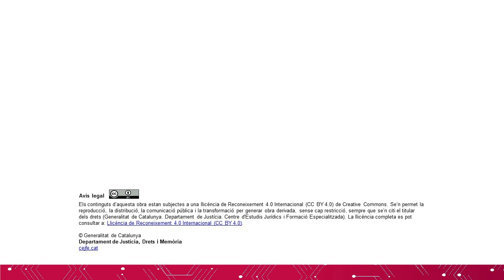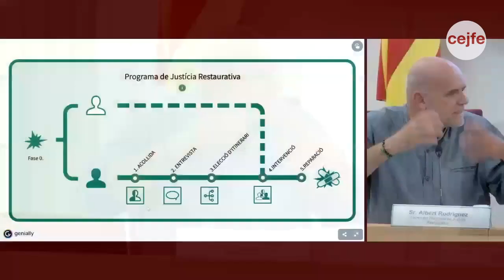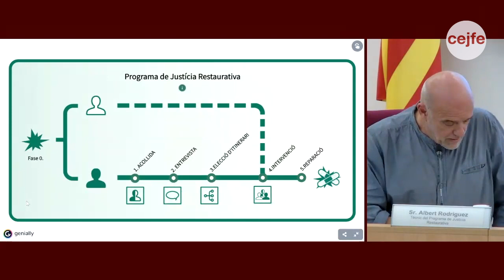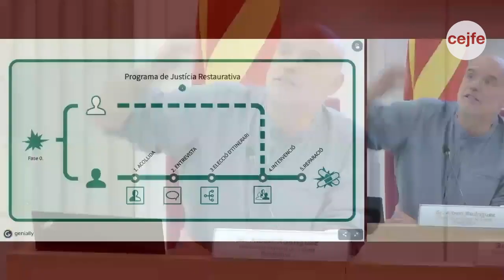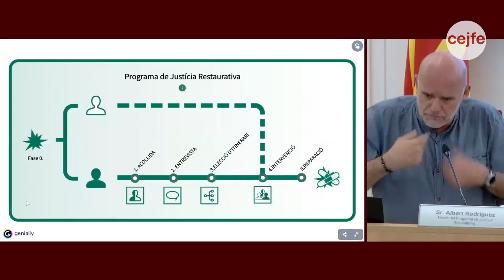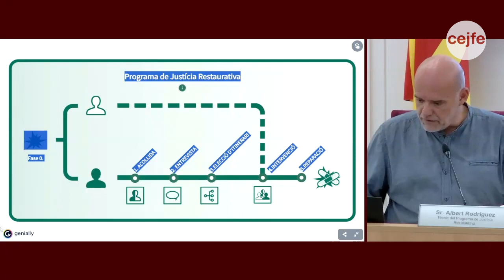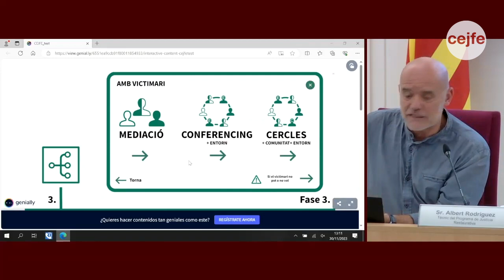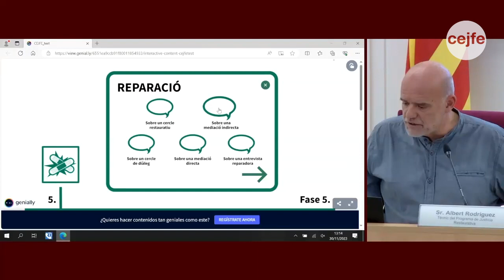25 anys de Justícia Restaurativa a Catalunya - Presentació de la infografia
Presentació de la infografia de la Comunitat de Pràctiques. Intervenció del Programa de Justícia Restaurativa en casos de victimització greu

Albert Rodriguez, tècnic del Programa de Justícia Restaurativa

Moderació: Romina Canóniga, psicòloga de l’Àrea de Reparació i Atenció a la Víctima